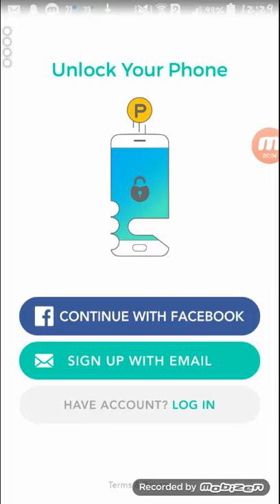Parte#2 sobrevivência casa de terra